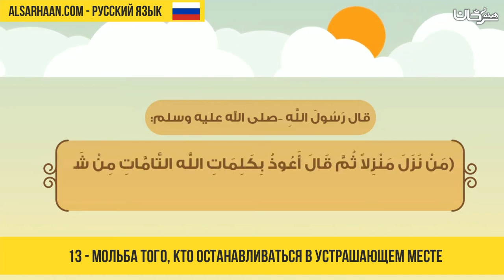13 Мольба того, кто останавливаться в устрашающем месте